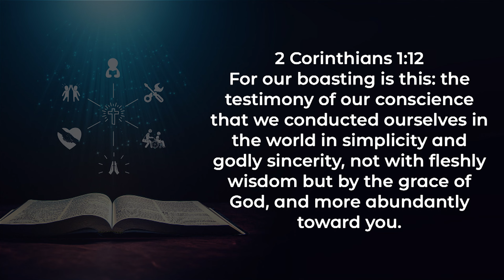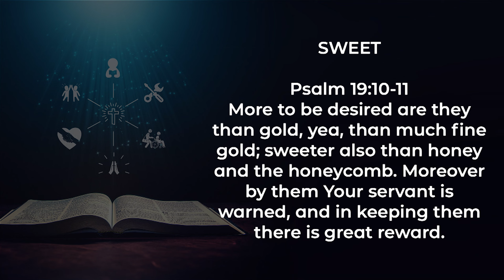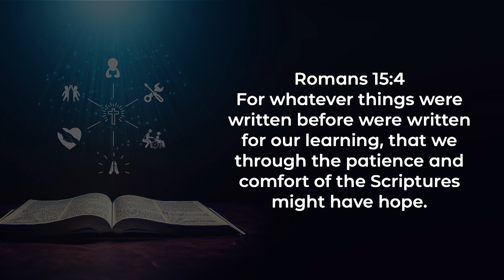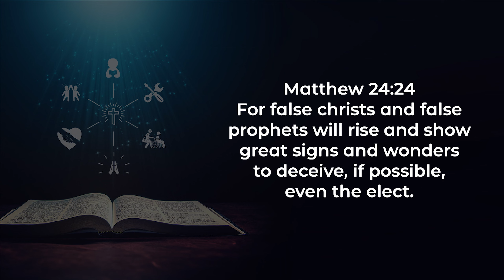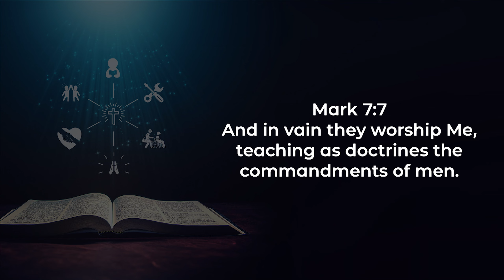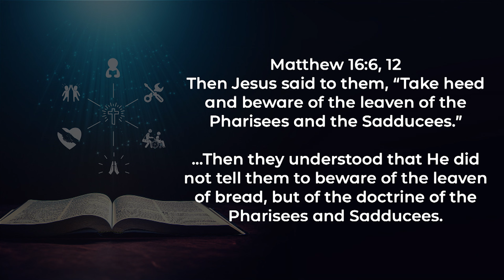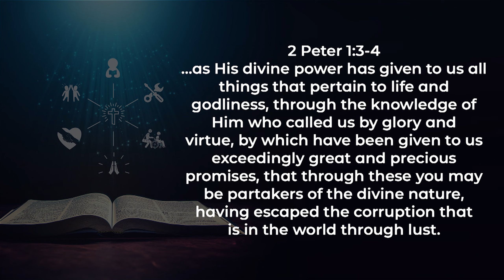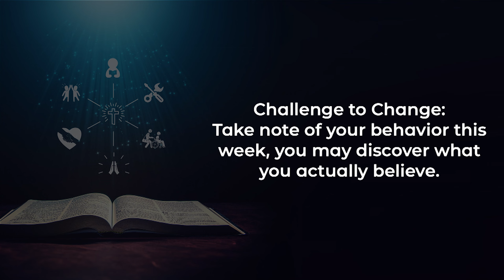Belief Affects Behavior (Titus 2:1-2)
This is the message from our Sunday morning service on 1/7/2024 titled "Belief Affects Behavior" on Titus 2:1-2 with Pastor Chet Lowe.

00:00 Worship
33:27 Sermon